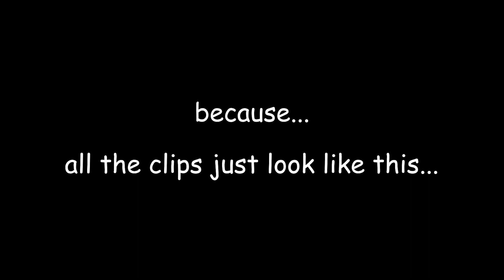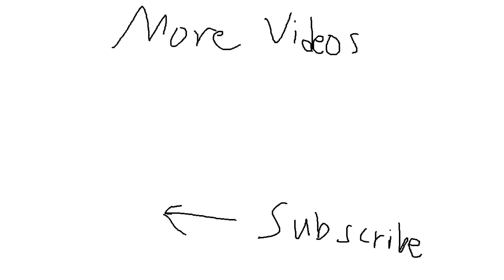the a sol rework was a mistake